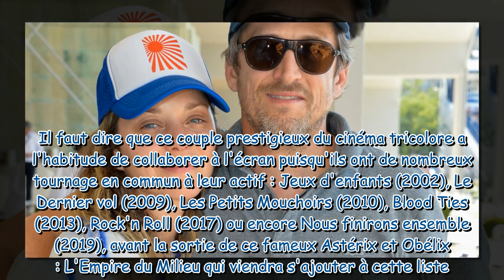"Il a dû braver d'innombrables difficultés" : Marion Cotillard se livre sur Guillaume Canet